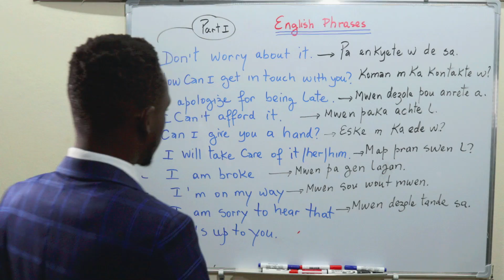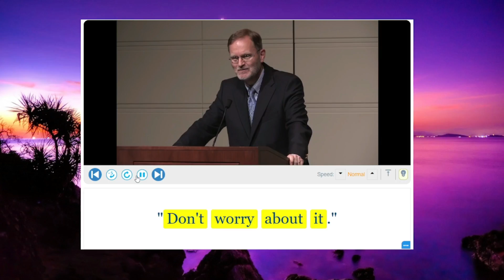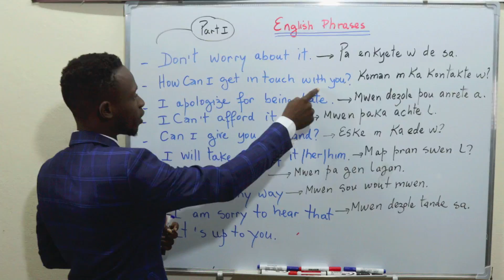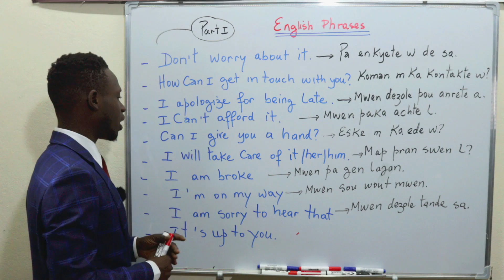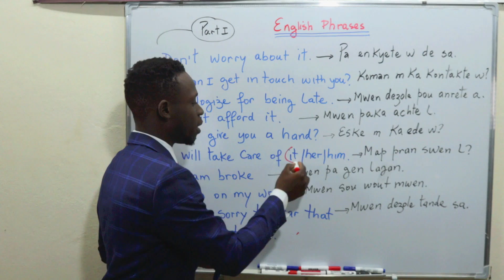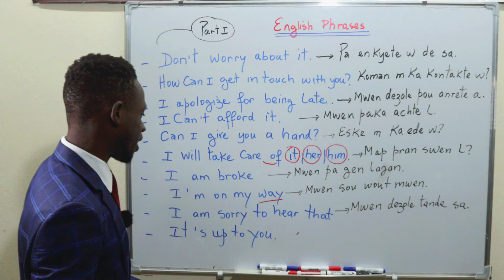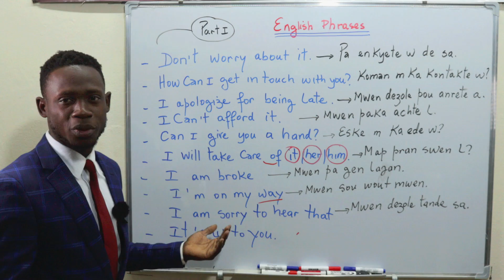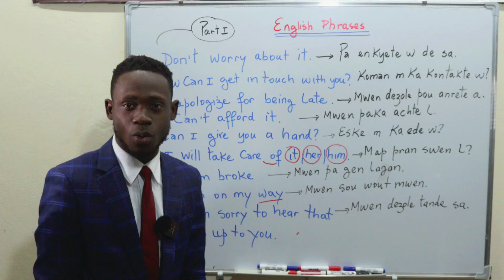Apprendre l'Anglais de Base avec Teacher Dukene | Aprann pale anglais APA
✂ GADEVIDEO YO PA KATEGORI
________________5 ❤️️❤️️❤️️❤️️❤️️___________________